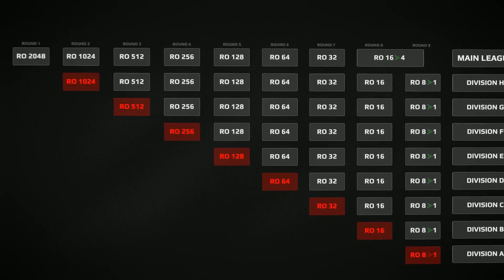4N4N - hehe [2] by Ignite (Pro Series Season 13 EU)